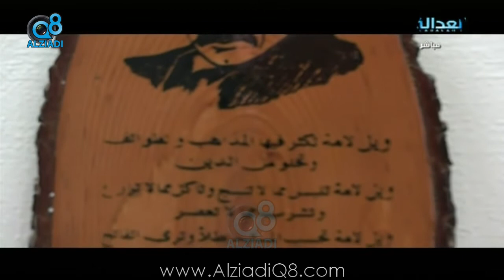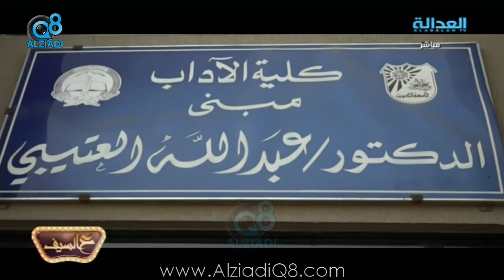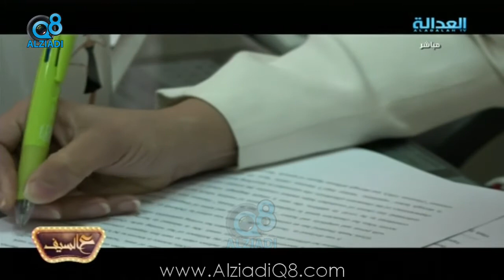برنامج (عالسيف) يستضيف الناشطة السياسية د.ابتهال الخطيب عبر قناة العدالة